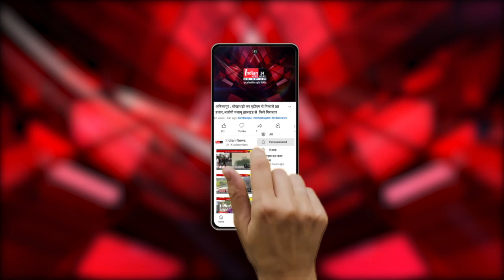Nalanda : नौ वर्ष बेमिसाल कार्यक्रम के तहत BJP ने किया व्यवसायी सम्मेलन का आयोजन